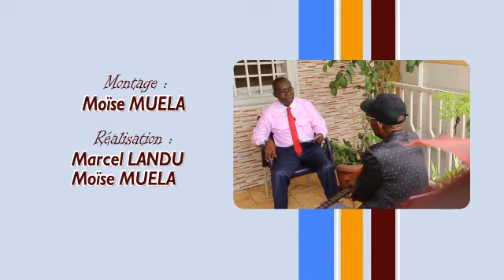YOSSA TALUKI JOSSART EXPLIQUES POURQUOI MADILU CONNAISSAIT DE BLOCAGES DANS SA CARRIERE MUSICALE 2em